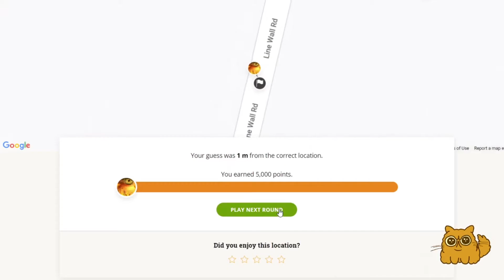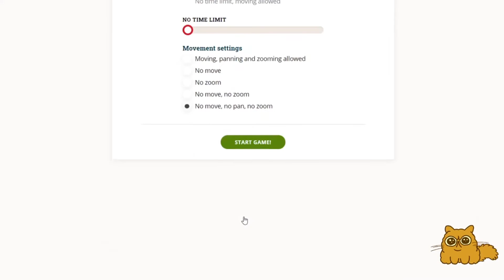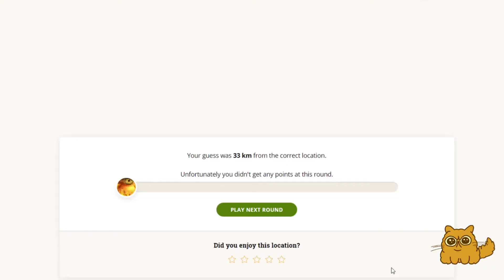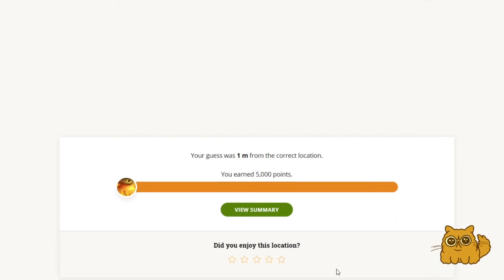Гибралтар. 25K в режиме фото?! - Perfect score for Gibraltar in GeoGuessr - NMPZ?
Продолжаем покорять мир. Челлендж - получить идеальный счет без перемещения, вращения и приближения. Попытки совершались во время стрима.